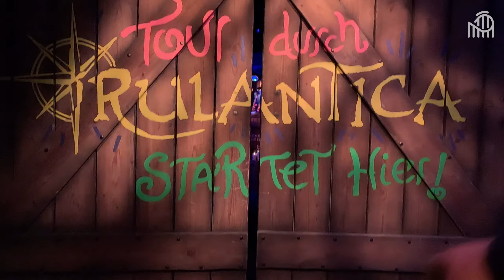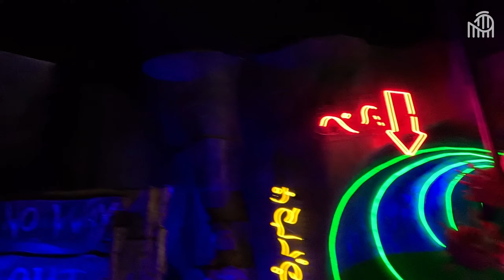Jour 1 à EUROPA PARK, on teste VOLTRON, le meilleur coaster d'Europe ?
Notre dernière visite à Europa Park remonte au 27 mai 2018, le lendemain du gigantesque incendie qui avait ravagé le quartier Hollandais et une partie du quartier scandinave.

Que de nouveautés à tester pour nous depuis, avec au programme dans cette vidéo :
- Le nouveau chateau hantée, l'ancien Geisterschloss transformé en Castello dei Medici en 2024
- Snorri Touren, un parcours scénique ouvert en 2019 mettant en scene Snorri, la mascotte du parc aquatique Rulantica ouvert en novembre 2019
- Piraten in Batavia, le dark ride en bateau
- Le Cancan Coaster, avec ses décors sur Paris et le Moulin Rouge, qui a remplacé Eurosat et son theme spacial en septembre 2018.
- Voltron, le nouveau coaster à sensations du parc avec 7 inversions, 1385 mètres de circuit et 7 trains de 16 passagers.